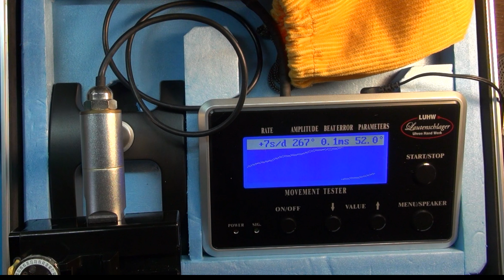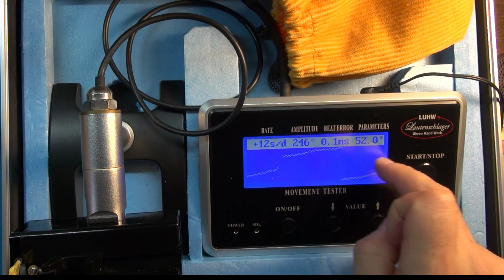カルティエ コピー 不具合を直す！2813ムーブメントの隠されたカレンダー撤去！時計、無職のオッサン,趣味,多趣味大人の遊び,趣味,多趣味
カルティエ　コピー　不具合を直す！
2813ムーブメントの隠されたカレンダー撤去！
ムーブメントにストレス無く動いてもらう！
そしてしっかりと計測！
どこまで良くなる？

ミルガウス　コピーにも　カレンダー入ってた！